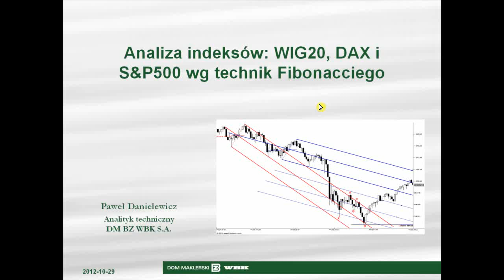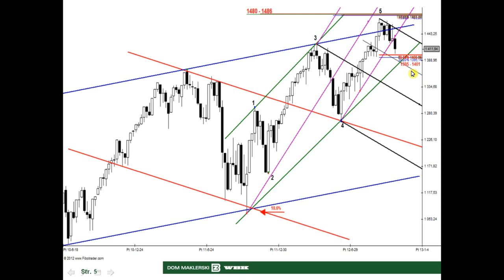29.10.2012 Analiza WIG20, DAX i S&P500